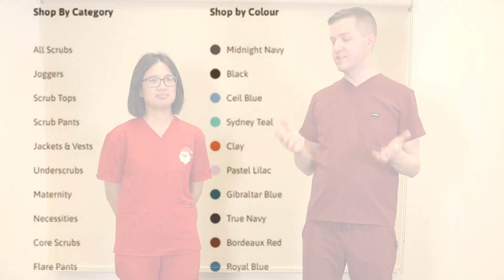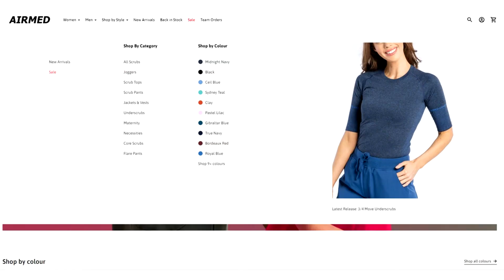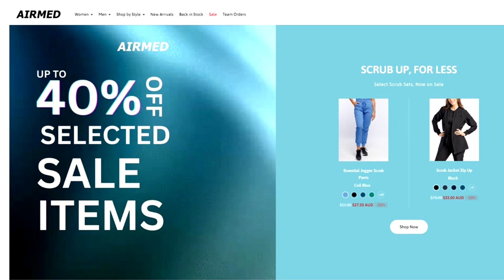Scrub Review: AIRMED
Andrew invites special guest Dr Lauren to review scrubs by AIRMED, an Australian-based company founded by a cancer nurse and based in Melbourne. Hear about their ratings on Comfort & Fit, Style, Value for Money and Overall impressions.